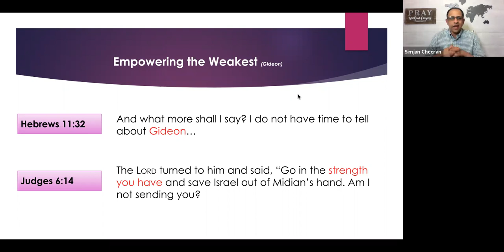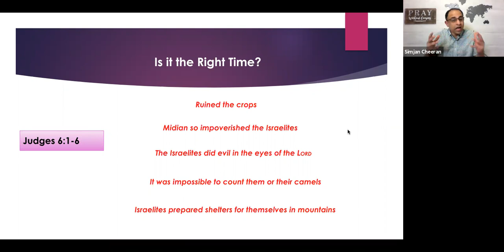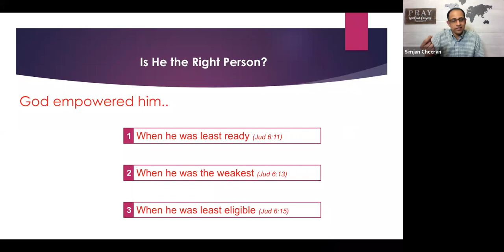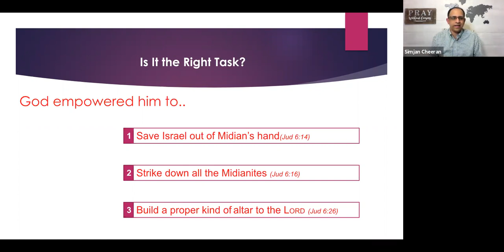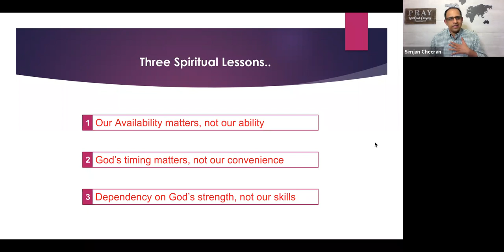Empowering the Weakest (Gideon) | Simjan Jacob Cheeran | English | Cloud of Witnesses (#23)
Is it the Right Time?
Am I the Right Person?
Is it the Right Task?
00:00 Subscribe to GOSPEL STREAMS Channel.
34:01 Subscribe